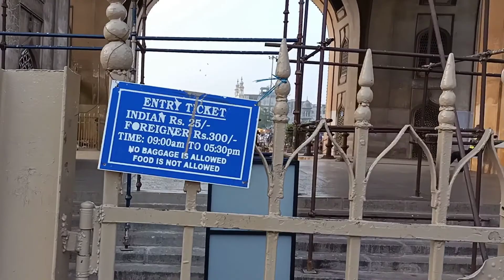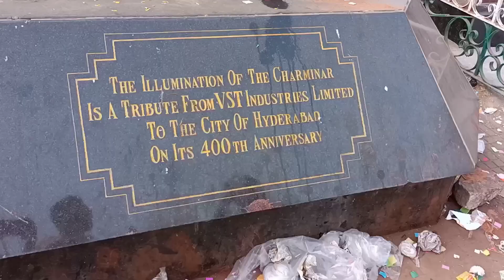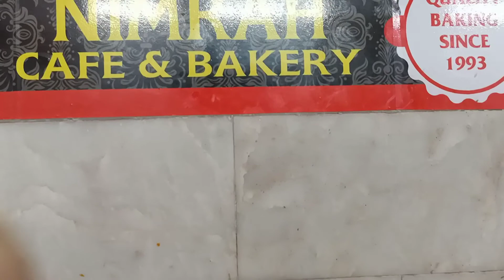Charminar Hyderabad | Hyderabad ka Charminar | చార్మినార్ చరిత్ర | CHARMINAR HISTORY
Charminar | Hyderabad ka Charminar | Charminar History
Charminar constructed in 1591. This is a mosque and monument located in Hyderabad city of Telangana state in India.

Muhammad Quli Qutb Shah was the 5th Sultan of the Qutb Shahi's  dynasty of Golkonda and founded the city of Hyderabad in South-central India and built its architectural centerpiece, the Charminar.

The landmark has become known globally as a symbol of Hyderabad and is listed among the most recognised structures in India. The Charminars history includes the existence of a mosque on its top floor for more than 400 years. While both historically and religiously significant